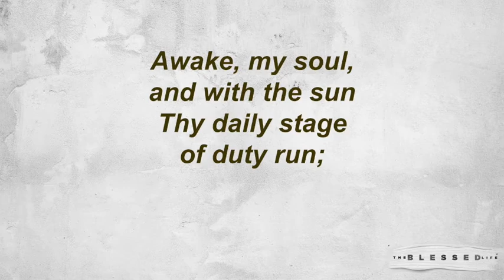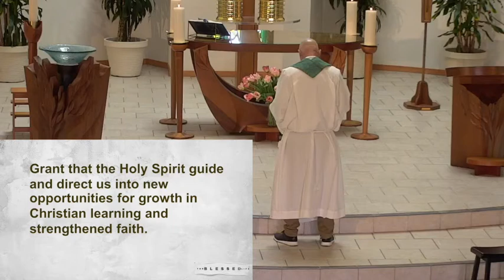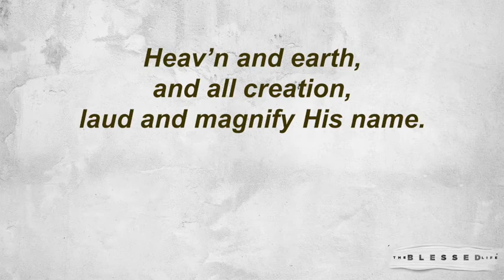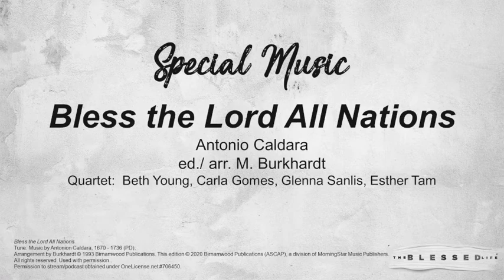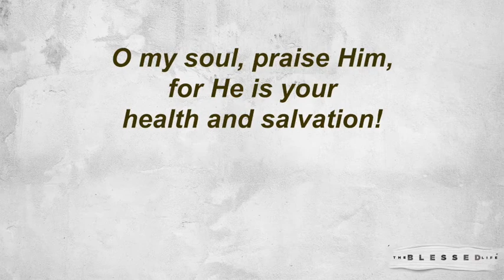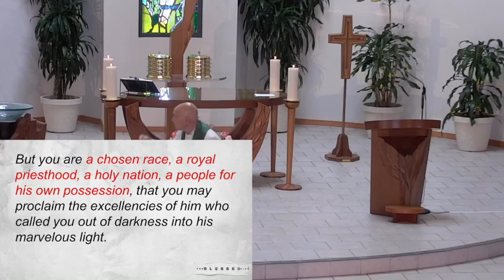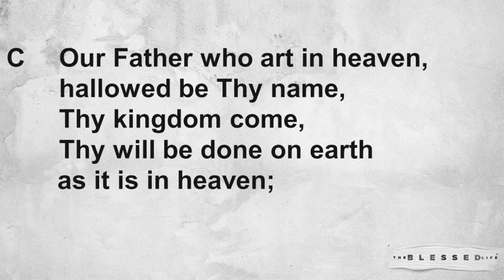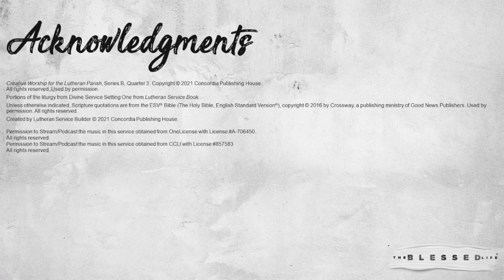September 19, 2021 Traditional Worship Service for Our Savior Lutheran Ministries in Livermore, CA